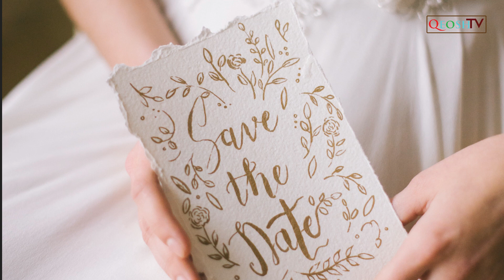PSALM 45 | GOTTES WEG ZU ÜBERFLUSS & WOHLSTAND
(UHD) PSALM 45: ✨GOTTES WEG ZU ÜBERFLUSS & WOHLSTAND